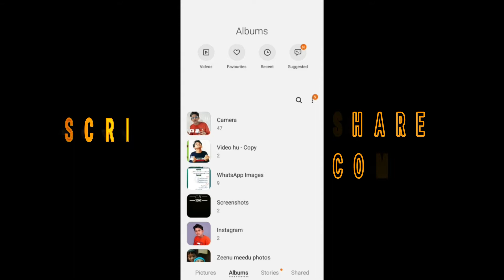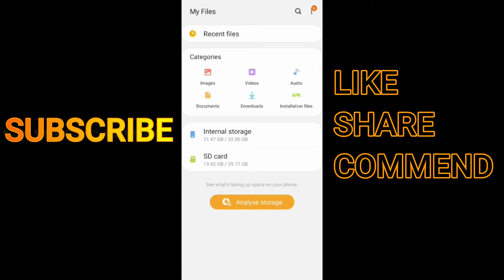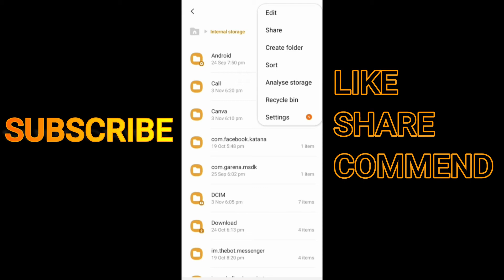വേറെ ഒരു Appന്റെയും സഹായമില്ലാതെതന്നെ💯